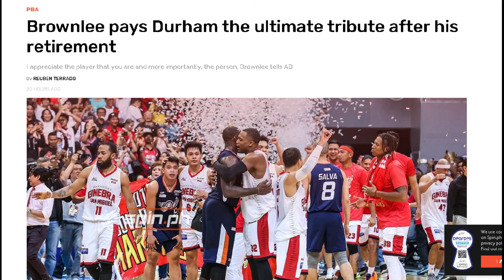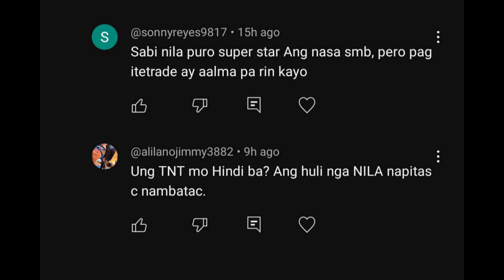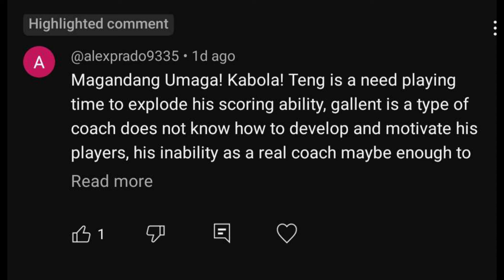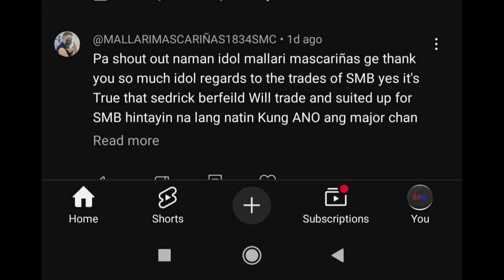PBA Trade Rumors: Phoenix superstar, possible na sa Converge Ang next destination?